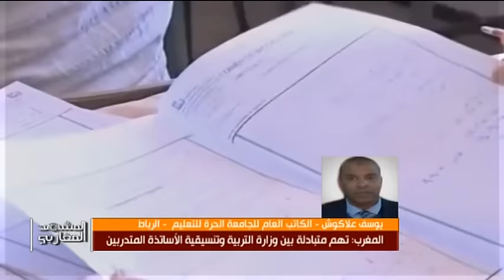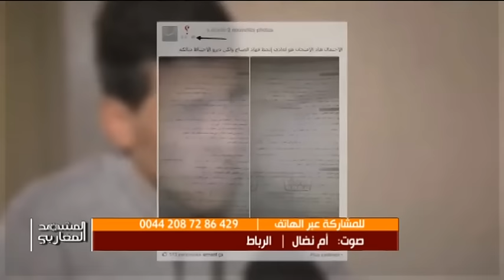المغرب: تهم متبادلة بين وزارة التربية وتنسيقية الأساتذة المتدربين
الضيوف: عادل بن كالها  - باحث أكاديمي مغربي
 يوسف علاكوش - الكاتب العام للجامعة الحرة للتعليم  - الرباط
 يوسف فراشين  - عضو المكتب الوطني للتعليم في الكنفدرالية  - الرباط